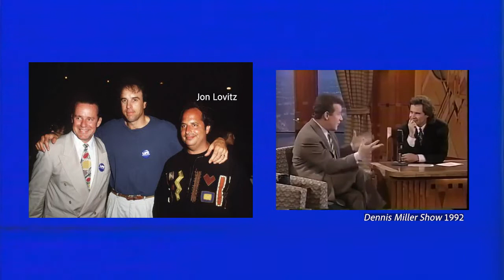Director explains AIR CONDITIONER SCENE - The Brave Little Toaster by Jerry Rees (Alan’s Archives)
Jerry Rees talks about Phil Hartman as Air-Conditioner and how much he loved his performance.